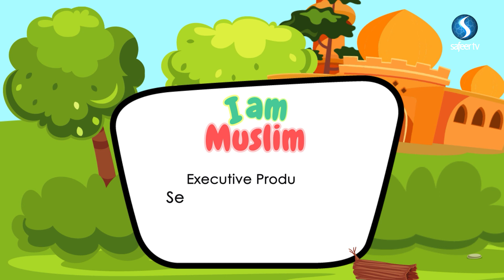Where do humans come from? | I Am Muslim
In today's episode of I Am Muslim, the young guests answer a question 'where do humans come from.'